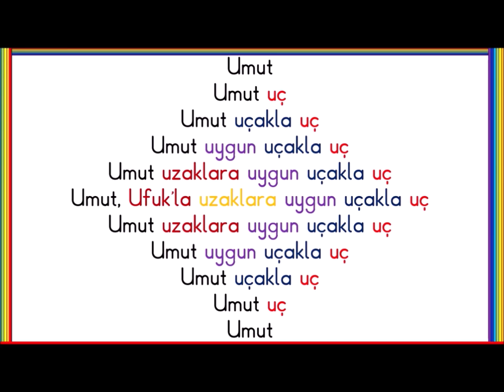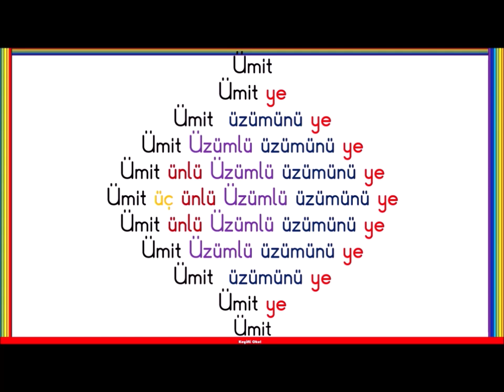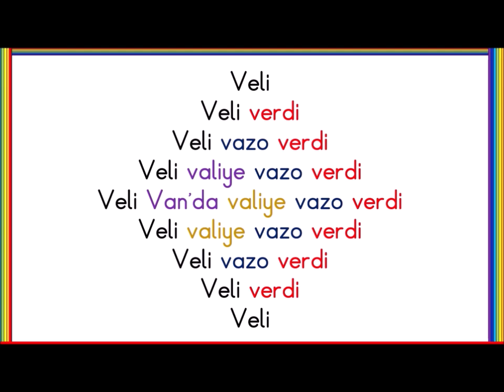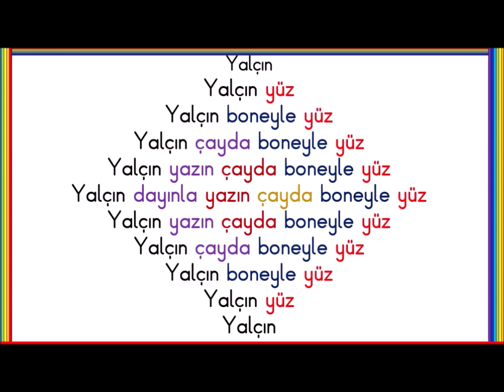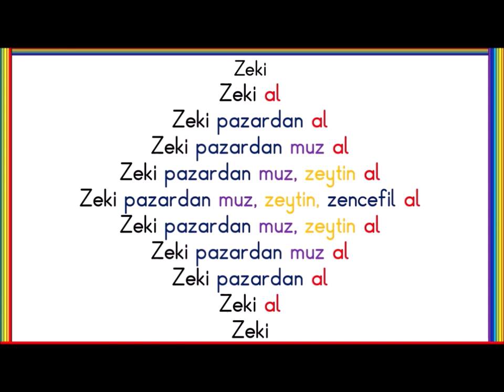1. Sınıf Hızlı Okuma Çalışması 6 - 1. Sınıf Hızlı Okuma Metinleri 1. Sınıf Hızlı Okuma Egzersizleri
Bu videomuzda U Sesi Ü Sesi V Sesi  Y Sesi Z Sesi ile  hızlı okuma  çalışması yapıyoruz.

hızlı okuma
karesel hızlı okuma
hızlı okuma metinleri
u sesi
ü sesi
v sesi
y sesi
zsesi
piramit okuma
hızlı okuma çalışması
okuma hızlandırma
1. sınıf hızlı okuma egzersizleri
1. sınıf hızlı okuma çalışması
1. sınıf hızlı okuma  etkinlikleri
1. sınıf hızlı okuma  videosu
1. sınıf hızlı okuma  teknikleri
1. sınıf hızlı okuma için ne yapılmalı
1 sınıf hızlı okuma
1. sınıf hızlı okuma
birinci sınıf hızlı okuma
hızlı okuma videosu
hızlı okuma etkinlikleri
u ü v y z sesi hızlı okuma metinleri
hızlı okuma alıştırmaları
hızlı okuma eğitimi
hızlı okuma dersleri
2022
okuma metinleri
keyifli okul hızlı okuma
1.sınıf hızlı okuma
1 sınıf hızlı okuma
1.sınıf hızlı okuma metinleri
1 sınıf hızlı okuma metinleri
1.sinif hizli okuma çalişmalari